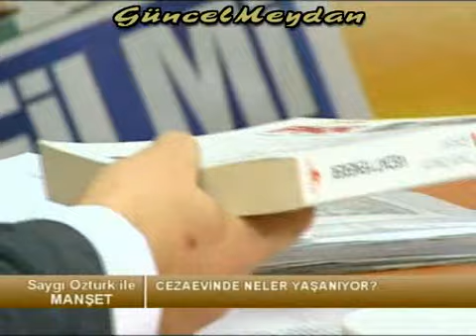Kandıra F Tipi Cezaevi Günleri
BÖLÜM4

Gazeteci Vedat Yenerer Ergenekon soruşturması dolayısıyla gözaltına alınışını ve tutukluluk döneminde cezaevinde yaşadıklarını anlatıyor.